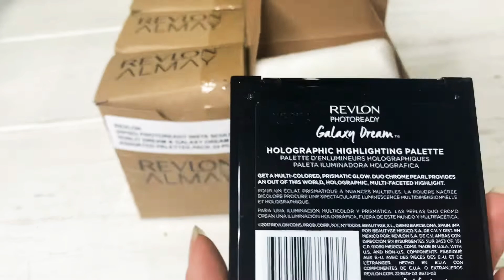Paleta Insta Sculpt - Sunlit Dream & Galaxy Dream Revlon Photoready I Cosméticos al por mayor.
Amplía tu brillo con la paleta Revlon PhotoReady Sunlit Dream. La nueva paleta de resaltado aporta luminosidad instantánea a su cutis y le permite probar fácilmente las últimas tendencias de resaltado. Obtenga un brillo húmedo e iluminado desde adentro con la paleta Revlon PhotoReady Sunlit Dream: los polvos de microbrillo crean un efecto luminoso que resalta los puntos altos de la cara.

0.50 oz